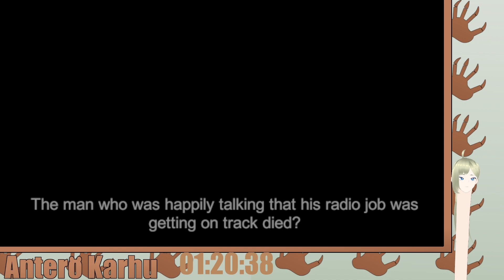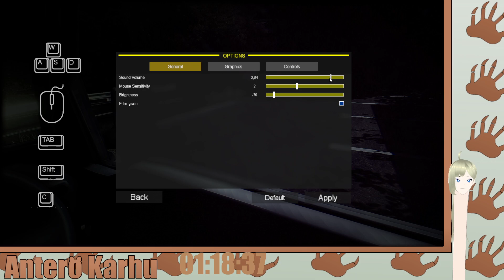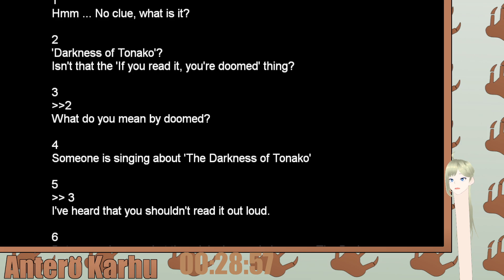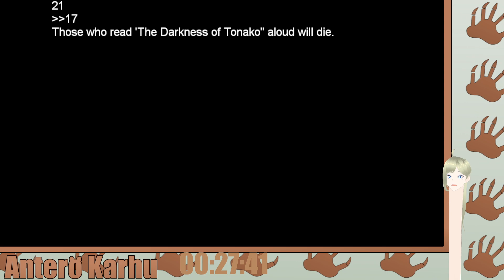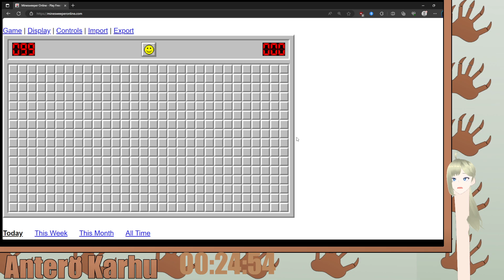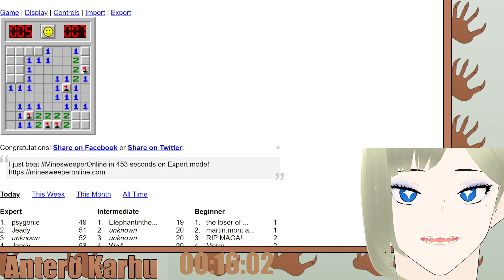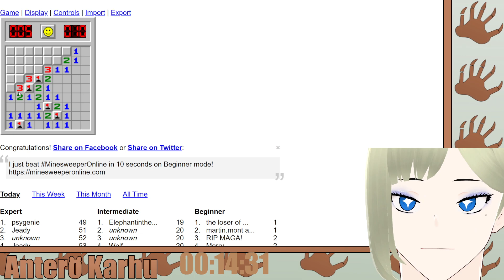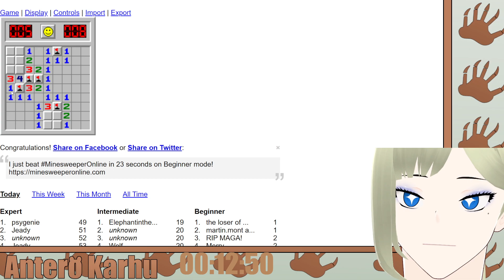The Radio Station (12H Striimi)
ny loppu